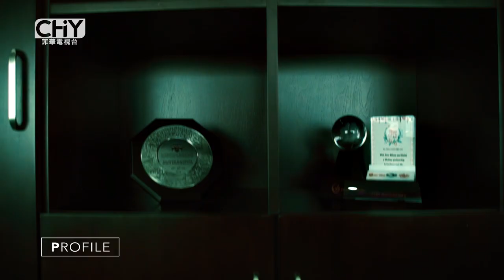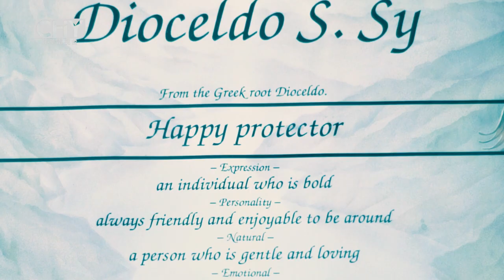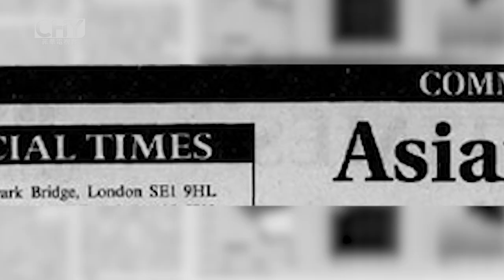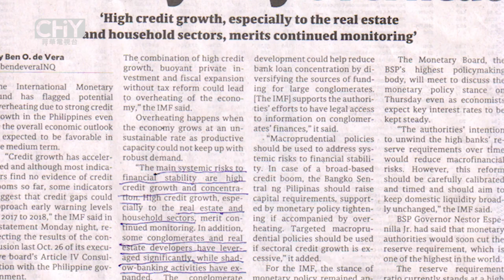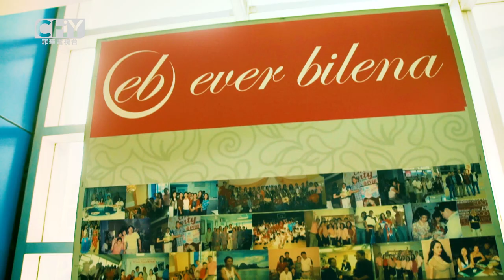Chinoy Profiles: Dioceldo Sy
Let us know the story of Dioceldo Sy - the man behind the successful Filipino cosmetic brand Ever Bilena.